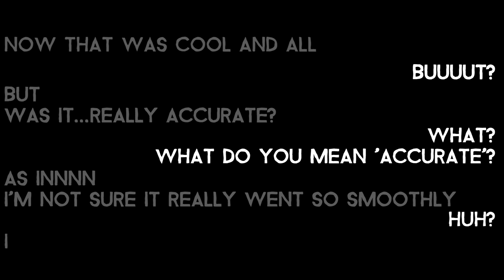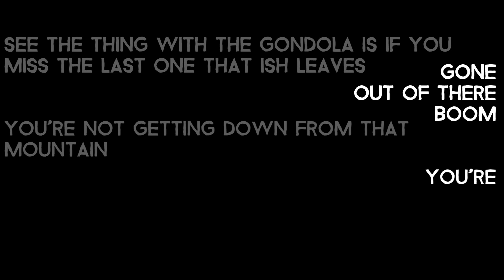We did WHAT?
Expanding my horizons and reminiscing.

Forever thankful for the people who surround me.
Go follow them:
Rachel